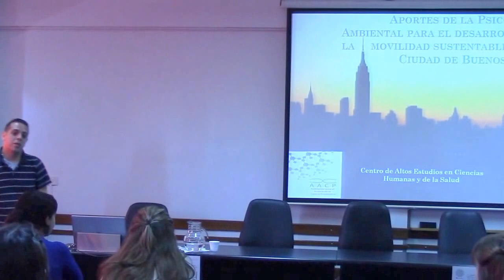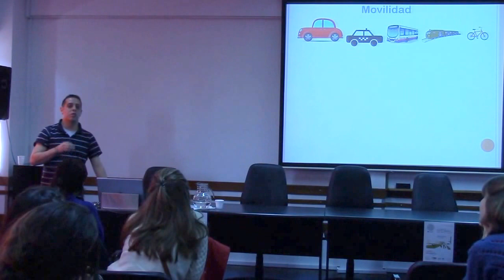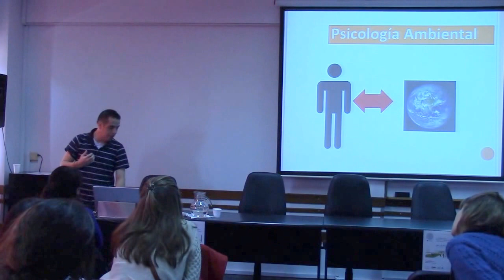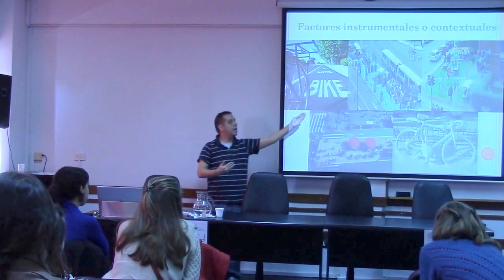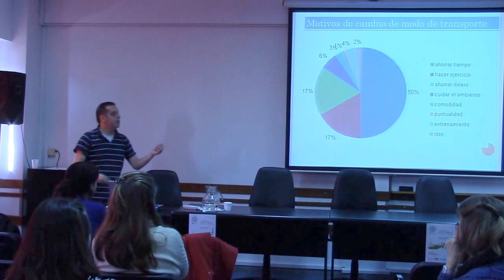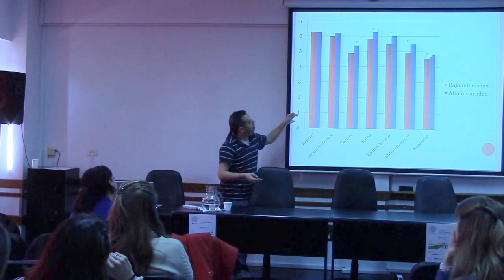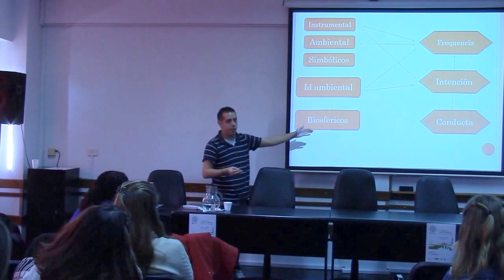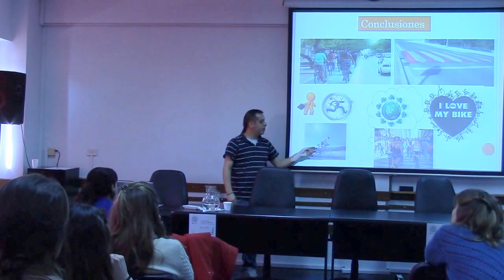Psicología ambiental y movilidad sustentable en Buenos Aires - Paul Franco